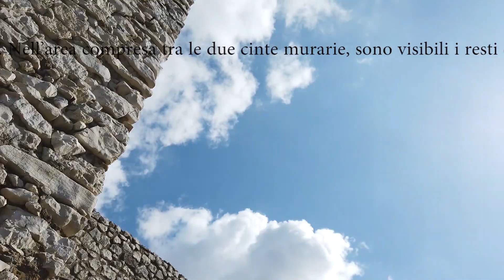Dji Mavic 2 - Castello di Avella